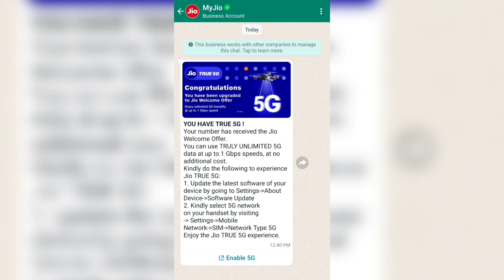JIOTRUE 5G WELCOME BONUS FOR CELEBRATING 5G IN INDIA..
Jio 5g unlimited data 5gphone offer ..